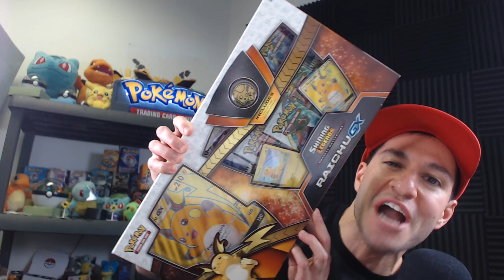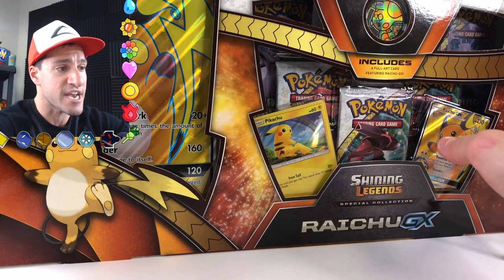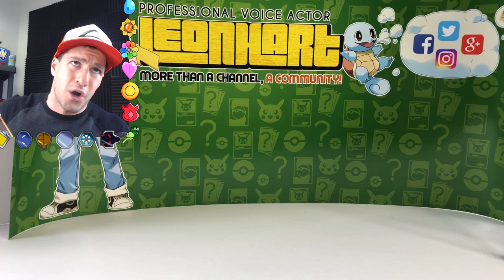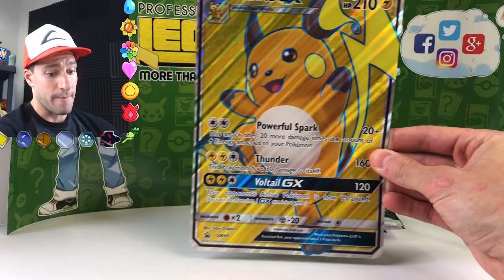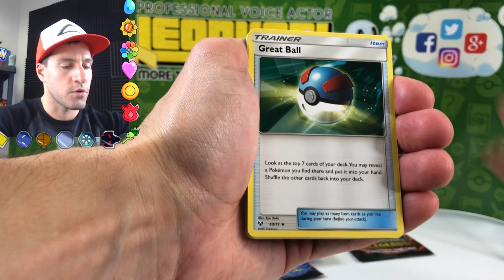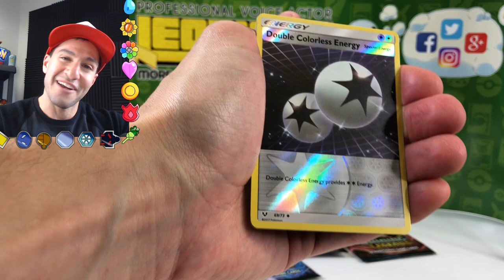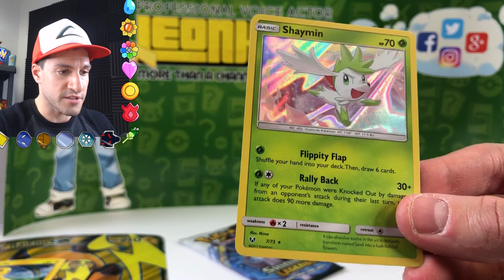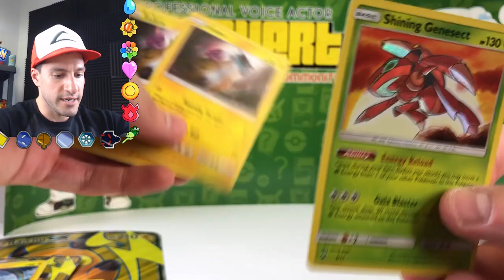OPENING NEW RAICHU GX POKEMON CARDS BOX!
The new Raichu GX Pokemon Cards Box is HERE and OPENED! A pack opening with Shining Legends Booster Packs! Join the Hart Squad!

► Contact Leonhart!